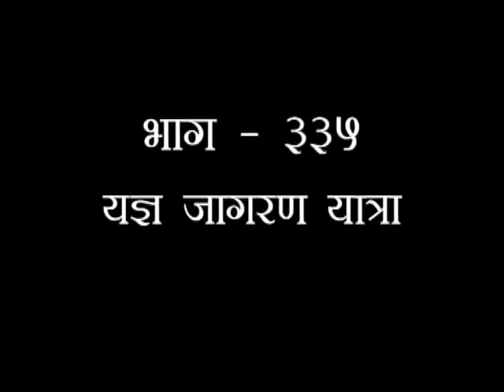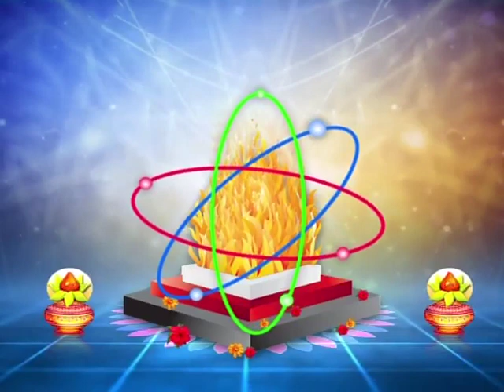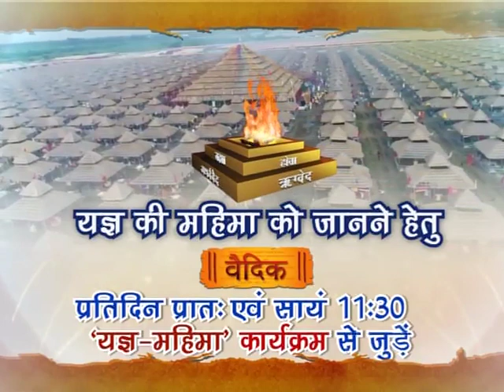यज्ञ महिमा (यज्ञ जागरण यात्रा) (इगबाल संस्थान) || भाग-335 || स्वामी यज्ञदेव जी || वैदिक चैनल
यज्ञ महिमा (यज्ञ जागरण यात्रा) (इगबाल संस्थान) || भाग-335 || स्वामी यज्ञदेव जी ||  ऋषि ज्ञान परम्परा वेद, उपनिषद, दर्शन, गीता, रामायण, महाभारत आदि  ग्रंथों के गहन ज्ञान का भारत का एकमात्र आध्यात्मिक चैनल " वैदिक "  प्रमुख DTH Platform एवं  cable Network  पर उपलब्ध है |